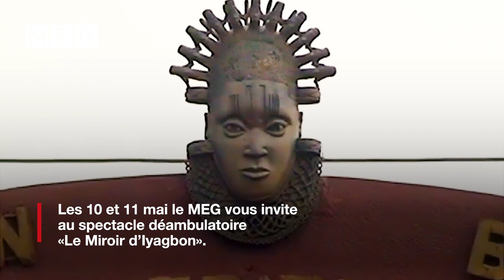Spectacle - Le Miroir d’Iyagbon - 10 et 11 mai 2022 au MEG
Pour célébrer la Fête de la Danse 2022, le MEG accueille Le Miroir d’Iyagbon, un grand spectacle qui mêle théâtre, musique et danse.

Créée par la Compagnie Onyrikon et le sculpteur nigérian Samson Ogiamien comme «un jeu de miroirs des cultures, entre contemporain et ancestral, entre musées européens et cérémonies africaines, entre rite de passage et passage de frontières», cette performance déambulatoire débute dans le parcours Afrique de l’exposition permanente du MEG.

Tout commence autour du mystérieux masque d’Iyagbon, une création d’Ogiamien avec les fondeurs royaux de Benin City au Nigeria. Le public est invité à suivre ce masque de bronze, sa procession du MEG vers un site secret où se déroule un rituel sacré, comme une tentative de générer une communauté éphémère autour d’un objet artistique-magique.